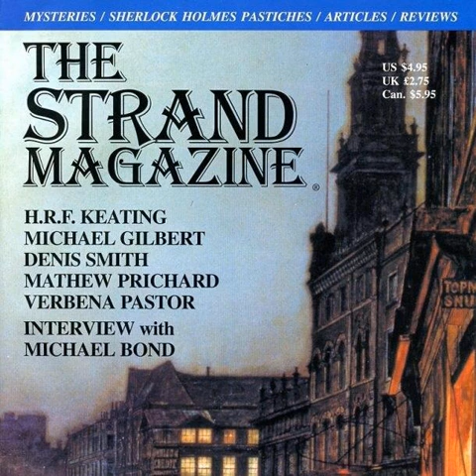Episode 139: The Strand Magazine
"the rushing stream of life in the Strand" [ILLU]&nbsp;

 &nbsp;

 The Strand Magazine and Sherlock Holmes are inextricably linked. It was the stories of the immortal detective, carried each month in that publication, that made it as popular as it was in the late 19th century and early 20th century. When the magazine published its last issue in 1950, it was the end of an era that spanned nearly 60 years.

 &nbsp;

 In the late 1990s, The Strand was given a new life by Andrew Gulli, who determined that the world was prepared for more literature around detective fiction. Andrew sat down with us to talk about his unique beginnings with Sherlock Holmes in Greece, a television program (not the one you think) and what led him to editing an iconic mystery magazine.

 &nbsp;

 And don't forget to try your hand at the latest Canonical Couplet, as long as you're a Patron of the Arts.

 &nbsp;

 &nbsp;

 &nbsp;

  Wessex Press The Baker Street Journal  The Criminal Mastermind of Baker Street  &nbsp;

 &nbsp;

 &nbsp;

Links This episode The Strand Magazine The Strand Magazine Shop Murder One bookshop in London The Polish-British co-production Sherlock Holmes and Dr. Watson A few episodes of Sherlock Holmes and Dr. Watson &nbsp;

Many more links, articles and images are available in our Flipboard magazine as well as through our accounts on Facebook, Instagram, and Twitter.

 &nbsp;

 Please subscribe to us on iTunes, RadioPublic, Google Play, Soundcloud, Stitcher, iHeartRadio or Spreaker—or the podcast player of your choice—and be kind enough to leave a rating or review for the show. And please tell a friend about us, in any fashion you feel comfortable.

 &nbsp;&nbsp;

 &nbsp;

 &nbsp;

All it takes is your help to get us to that level. We nearly have enough funding! Thank you in advance for doing your part to make the show available to the hearing-impaired.